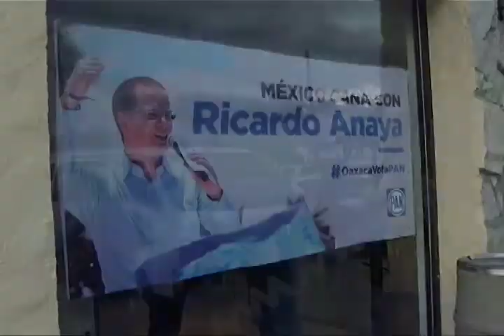Dirigente del Comité del PAN reconocen el liderazgo que ha logrado Obrador